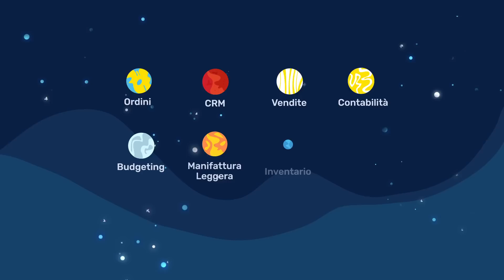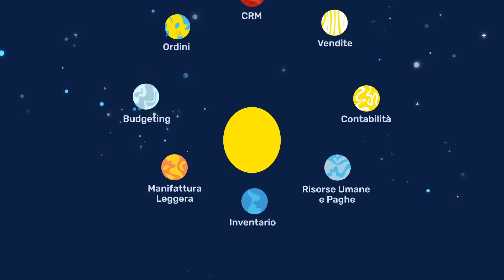1C:Drive - ERP & Software gestionale per le Piccole e Medie Imprese (PMI)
Scopri nuove opportunità di crescita grazie a una soluzione ERP unificata per Piccole e Medie Imprese (ERP PMI) per gestire Ordini, Vendite, Produzione e Magazzino Fiscale attraverso un pannello di controllo consolidato.

Perchè 1C:Drive?
* ERP per PMI pronto all’uso per qualsiasi tipo di business sia esso di vendita, servizi o produzione
* ERP a prezzo accessibile, permette di stare nei budget di una piccolo e media impresa
* Personalizzabile e flessibile al punto da permette di adattarsi ai tuoi processi e necessità
* Un team di supporto a vostra disposizione per una implementazione fluida e un utilizzo senza interruzioni.

1C:Drive – Fai crescere il Tuo Business!